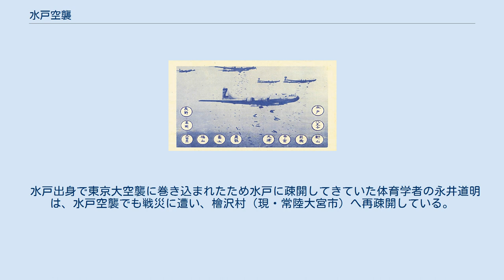水戸空襲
1945年7月31日までに日本全国の都市に投下されたアメリカ軍による空襲予告の伝単。
「水戸」の文字が見える。
 空襲を行ったB29爆撃機 水戸空襲（みとくうしゅう）は、アメリカ軍によって太平洋戦争中の1945年（昭和20年）8月2日に行われた無差別爆撃。
 日立市にある軍事工場の操業を止めるため、工場労働者の住宅と下請工場を焼失させた。
国鉄常磐線（当時）の運行停止には失敗した。
 マリアナ諸島の航空基地を飛び立ったB29、160機は房総半島から霞ヶ浦を通過し8月2日深夜には水戸市上空へ侵入、午前0時31分頃から2時16分過ぎまで空襲を続けた。
爆撃時の飛行高度は約3,700m-4,600m、投下された爆弾は、およそ1,150tにのぼるという。
国宝の水戸東照宮（本殿、石之間、拝殿、表門）や、水戸城御三階櫓などの文化財をはじめ水戸市街のほぼ全域を焼失し、死者は300人を超えた。
 当時の水戸の防空体制は無力であり、アメリカ軍の資料によれば、迎撃した日本側の戦闘機は20～25機中攻撃してきたのは1機だけとされる。
 7月31日の午後8時30分頃、水戸上空に飛来したB29から空襲予告ビラが投下された（ページ冒頭の写真参照）。
 この日、水戸以外にも富山市（富山大空襲）、八王子市（八王子空襲）、長岡市（長岡空襲）の3都市も無差別爆撃を受けた。
 水戸市は、7月17日にも艦砲射撃による攻撃を受け、死者は20人以上。
 水戸出身で東京大空襲に巻き込まれたため水戸に疎開してきていた体育学者の永井道明は、水戸空襲でも戦災に遭い、檜沢村（現・常陸大宮市）へ再疎開している。